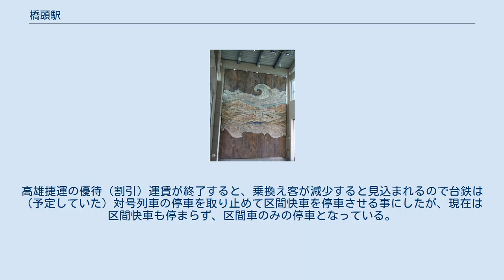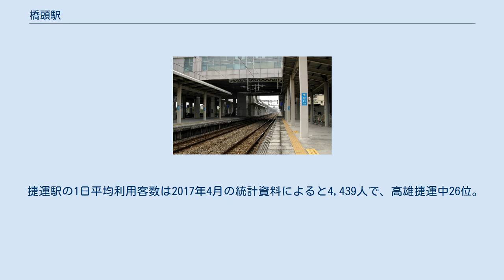橋頭駅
橋頭駅（きょうとうえき）は台湾高雄市橋頭区にある、台湾鉄路管理局（台鉄）と高雄捷運の駅である。
 台湾鉄路管理局は縦貫線、高雄捷運は紅線がそれぞれ乗り入れている。
 台鉄駅は三等駅であり、区間車のみが停車する。
 捷運（高雄捷運）駅の正式名称は橋頭火車站（きょうとうかしゃたん）であり、2012年12月22日までは紅線の終点であった。
 駅舎は自由通路を備える橋上駅舎で、台鉄・捷運の改札口が別個にある。
捷運開通前に使用していた台鉄駅舎は捷運開通後に使用を停止した。
 単式・島式ホーム2面3線を持つ地上駅である。
 のりば 島式ホーム1面2線を持つ高架駅である。
 捷運の駅で最も目立つのが入り口にある巨大な陶器製壁画である「天工開物」であり、台湾の著名な陶芸家である朱邦雄によって製作された。
天工開物は幅9メートル、高さ12メートルで1311片の陶板からなり、製作に用いられた陶土は70トンを超えた。
 のりば 捷運駅出口 1番出口は駅東側、2番出口は駅西側にあり、双方にバリアフリーのエレベーターがある。
 岡山、路竹、台南方向の旅客が（捷運から）乗り換える為に、捷運開通後に業績は1.83倍、休日で5.68倍に増加した。
高雄捷運の優待（割引）運賃が終了すると、乗換え客が減少すると見込まれるので台鉄は（予定していた）対号列車の停車を取り止めて区間快車を停車させる事にしたが、現在は区間快車も停まらず、区間車のみの停車となっている。
 台鉄駅の1日平均利用客数は2015年の統計資料によると2,956人 で、台鉄中77位。
 捷運駅の1日平均利用客数は2017年4月の統計資料によると4,439人で、高雄捷運中26位。
 （繁体字中国語）（簡体字中国語）（英語）（朝鮮語） （繁体字中国語）（英語）